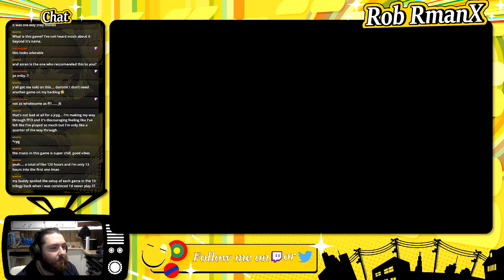Ikenfell - Part 2 - RmanX Stream VOD